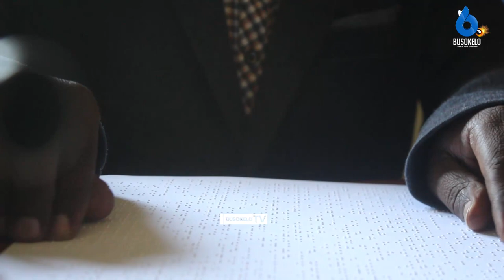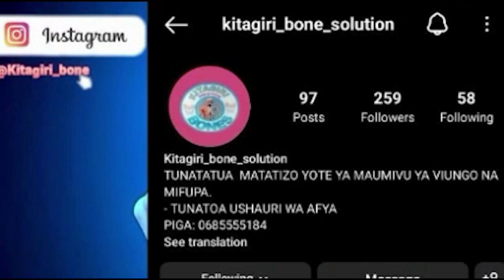Wasioona Mkoa wa Mbeya walia na Kukosa Elimu ya Ujasiliamali